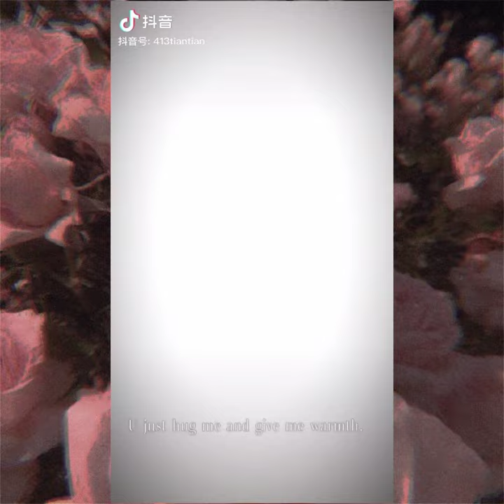Tiktok Zenghuada / Tian Tian😍 Handsome and cute Korean-China Boy🤗 |Douyin🌼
•[Slow trend]✓
•[Douyin slowmo]✓
•[Trending douyin]✓
•[Fashion douyin]✓
•[Tiktok trending]✓
•[Douyin Tiktok]✓

•What more content about this video..

Hope you guys enjoy and have a nice day✨I will upload a lot videos about Korean and China Boy🌼